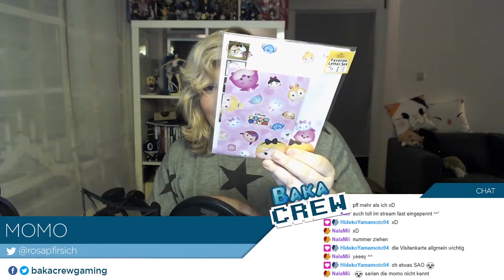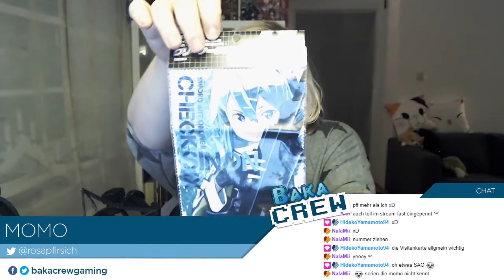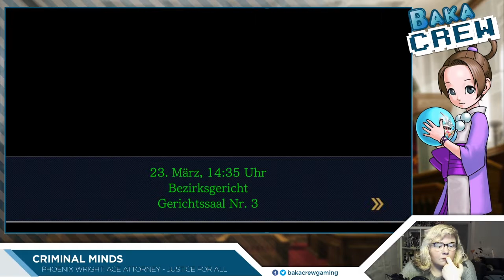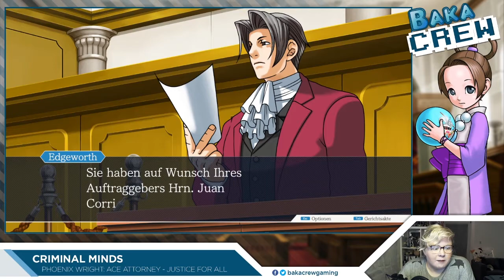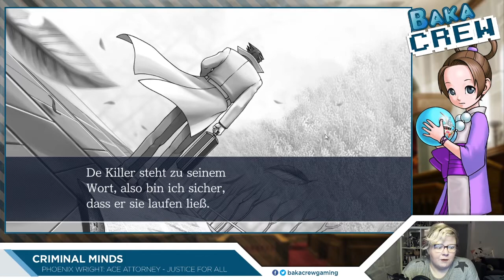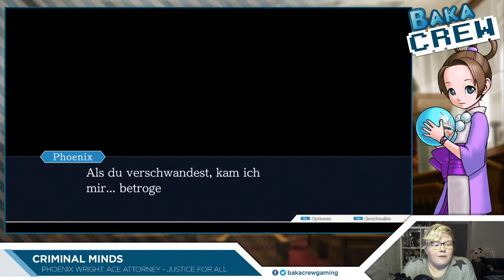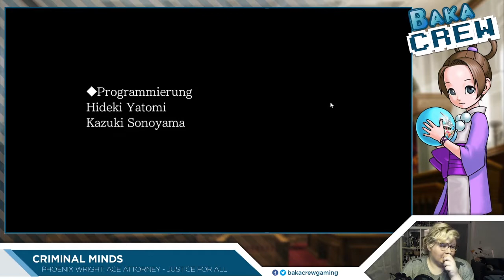[Criminal Minds] Phoenix Wright: Ace Attorney - Justice for All #13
Momo spielt für euch Phoenix Wright: Ace Attorney - Justice for All.

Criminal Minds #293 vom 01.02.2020